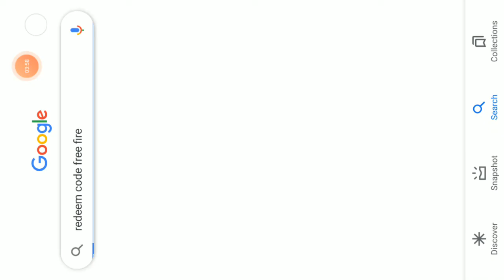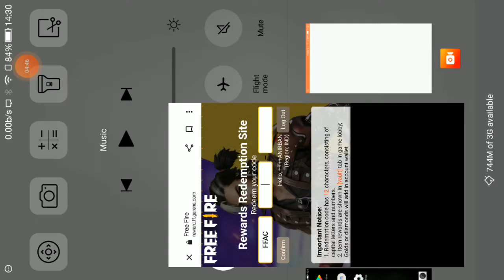NEW REEDEEM CODE|| NEW REEDEEM CODE OF GARENA FREE FIRE||@STUPIDARYA#FF